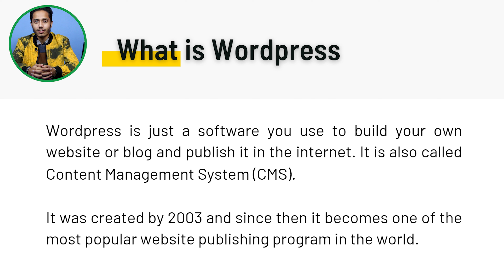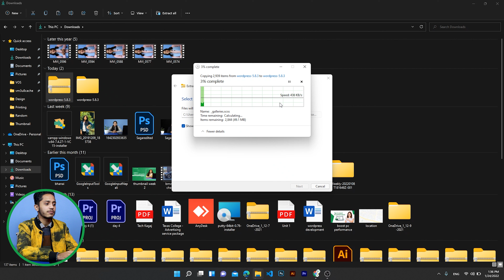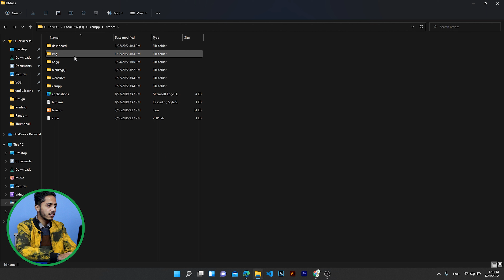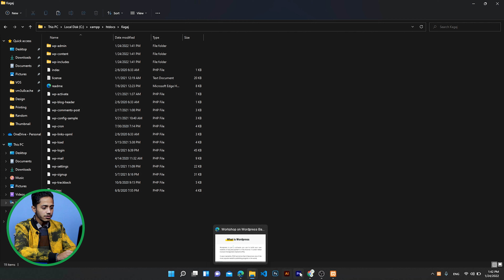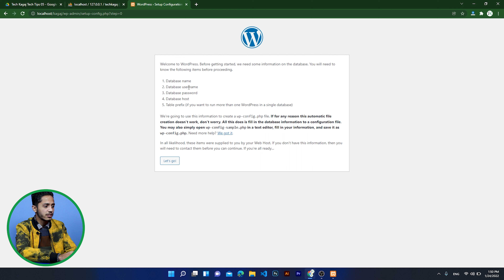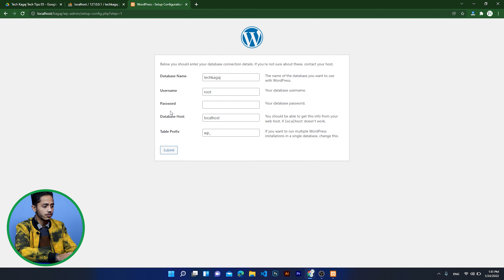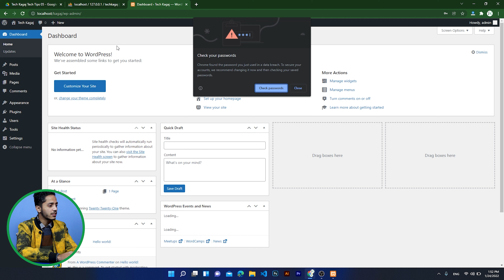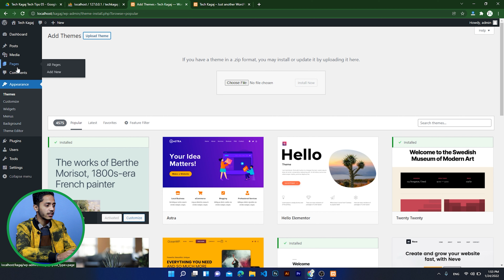How to Install WordPress? | WordPress कसरी Install गर्ने ?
Tech Kagaj presents the "Tech Tips" program with the mission of helping people with general knowledge about computers and technical stuff. Please do watch the video and don't forget to give your valuable feedbacks. Thank You!!!

Video Presenter: Krishna Prasad Gaihre
Video Editor: Pradeep Marasini